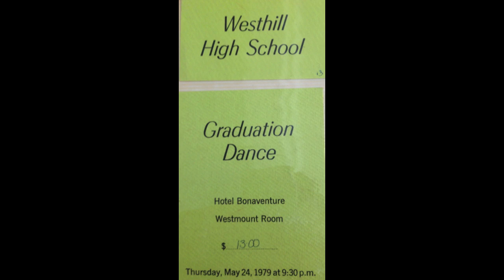West Hill 1979 Slide Show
A slide show of  students from  the 1979 graduating class of West Hill High School, Montreal